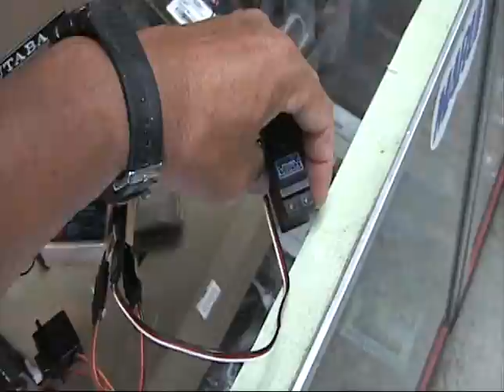PRABOX, Katsu-san's old FUTABA 2CH Radio Control Set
I have been to PRABOX today and met with Katsu-san. He has just brought his old FUTABA 2CH Radio Control Set repaired by himself and showed the actual movement. He said he has set the radio to an old Kyosho nitro engine buggy off -raod RC car. Over 40 years ago, I had owned the same control set and it made me back to a young beginner days of try and error with model airplanes.